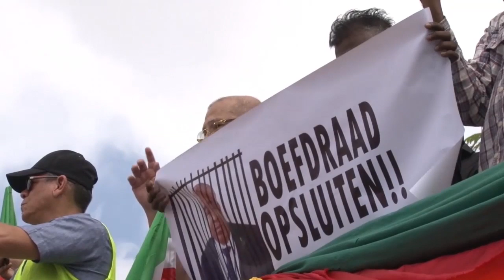17 02 2020 Protestacties Onafhankelijkheidsplein brengt veel burgers op de been